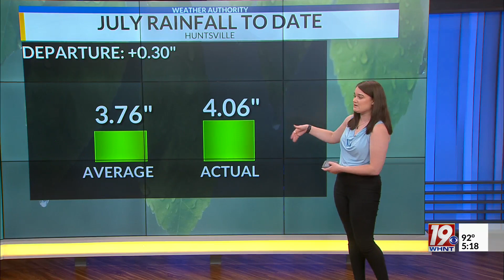July To Date WX Comparison